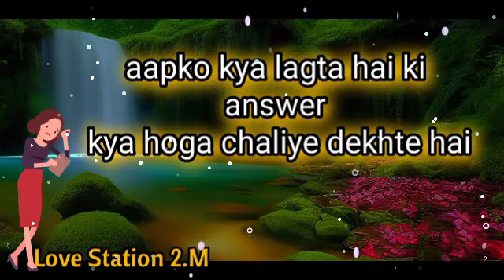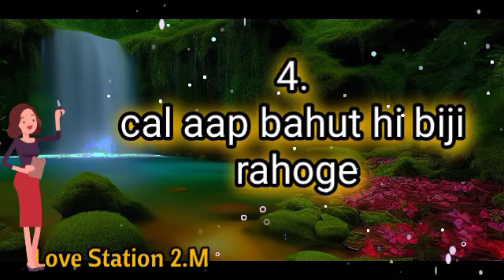कल आपका दिन कैसा रहेगा 26/01/2023 | Choose One Number | Love Quiz | Love Quiz Game Today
languages of love test free || 5 language love quiz || 5 language love test || online love quiz

___________Topic Cover___________